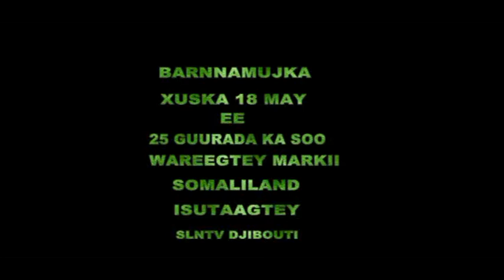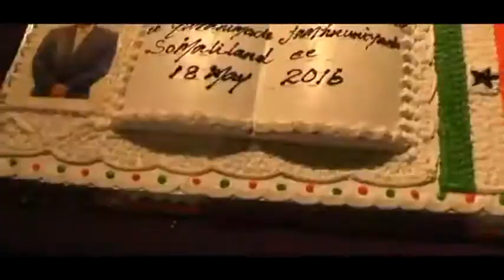XUSKA 18 MAY EE JABUUTI 25 GUURADA SOMALILAND 2016